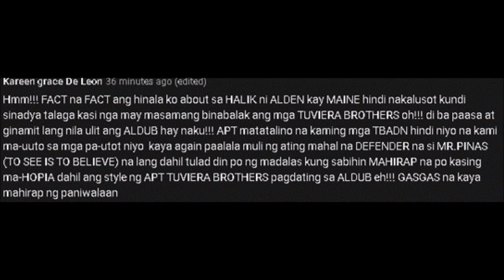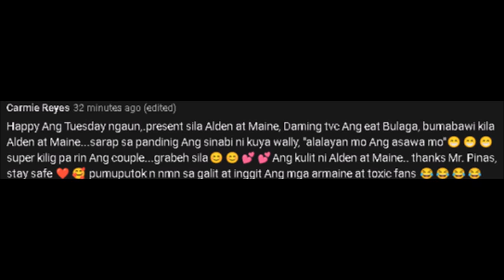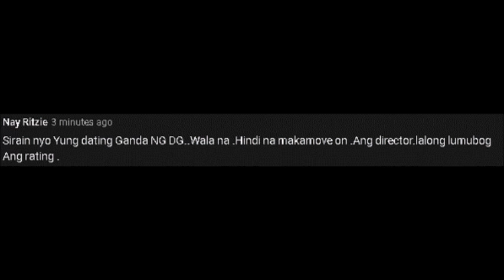OMG!! MAINE, LIVE NA INAMING SI ALDEN AY ISPESYAL! TOTOO ANG TUNGKOL SA KASALAN NA YAN! ALAMIN NATIN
Ang dami nga namang real talk na nangyari kina Maine at Alden kanina at pinatunayan pa nilang totoo ang lahat!